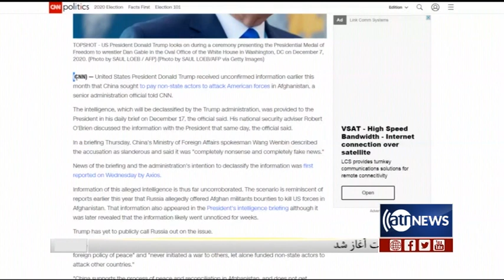Morning News Show part 2: 01 Jan 2021 | آغاز روز بخش دوم: ۱۲ جدی ۱۳۹۹